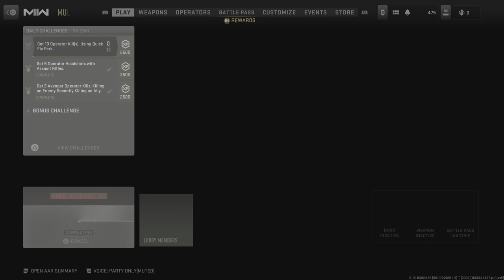Call of Duty: Modern Warfare II_20230729193633